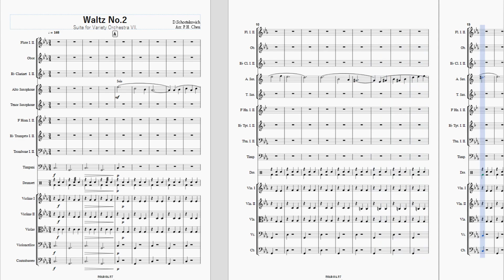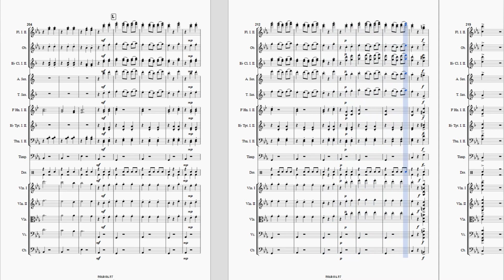Waltz no.2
Original: Dmitri Shostakovich - Waltz 2 (Suite for Variety Orchestra)
Arrangement for Orchestra